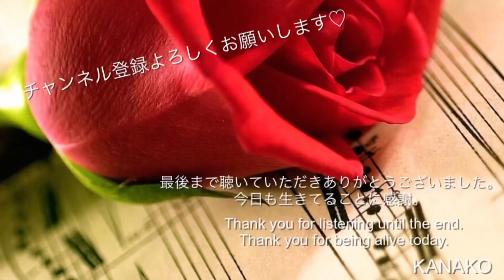きよしこの夜【カラオケアプリSmuleで歌ってみた Vol.54〜With.ユリカ】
ご縁ある皆さん、メリークリスマスイブ🎄🎅🎁✨

いつも聴いてくださって、ありがとうございます💕

はじめましての方もありがとうございます💕

さて、今日はクリスマスイブということで、昨日娘のユリカと一緒に歌いました👧🎶

娘がかなりふざけております笑🙏

で、途中、大量のニンニクを食べた私の息が臭かったらしく、鼻をつままれております、、笑😭

我慢してたけど、どうしても臭すぎたらしいです、、笑😭😭😭🧄💕

そんなニンニク大好きな私は、なんと昨日お誕生日でした🧄🎂💖

34歳になりました、嬉しいー😍💕

34歳もマイペースではありますが、KANAKOうたチャンネル楽しんで歌っていきますので、是非応援をよろしくお願いします❣️

高評価👍も非常に喜びます🥰🥰🥰

ということで、今日は良きクリスマスイブをお過ごしくださいね💞

今日も生きてることに感謝、歌えることに感謝💖

KANAKO

娘ユリカのYouTubeです✨

作詞作曲もしてます🎶
こちらもぜひ遊びにきてくださいね😍👇

↓福原 真衣子オフィシャルホームページ